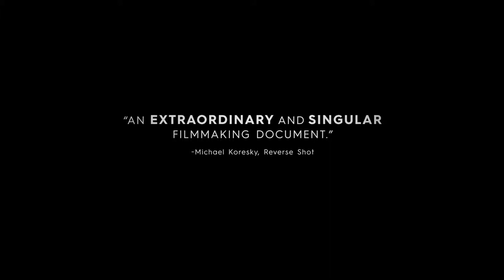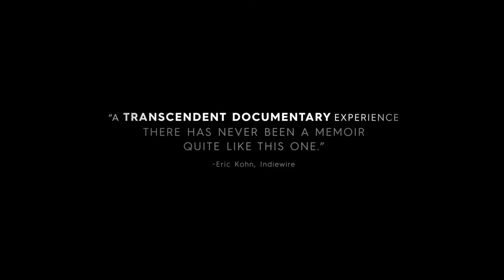CAMERAPERSON Coming Soon to Rialto Channel